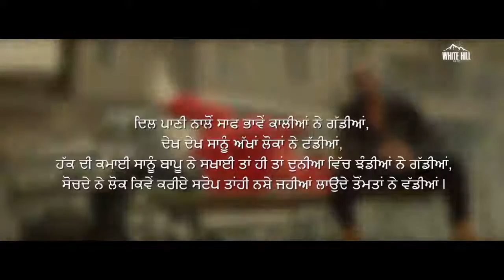I love song(4)